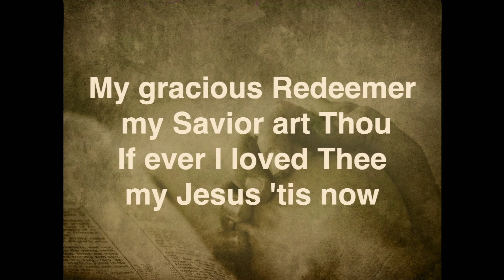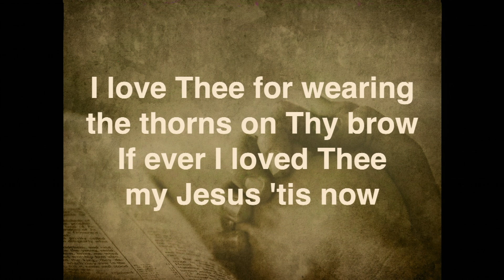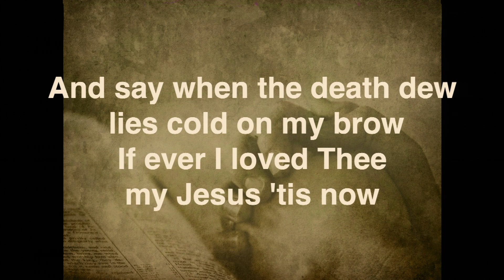My Jesus I Love Thee